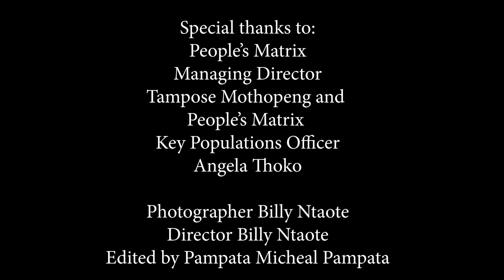Peoples Matrix appeal to Health Workers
People’s Matrix—a Lesotho civic group fighting for the rights of LGBTIQ community—Key Populations Officer Angela Thoko implores Health professionals to provide LGBTIQ friendly services and end the circle of stigmatising and discourage from accessing health care services.